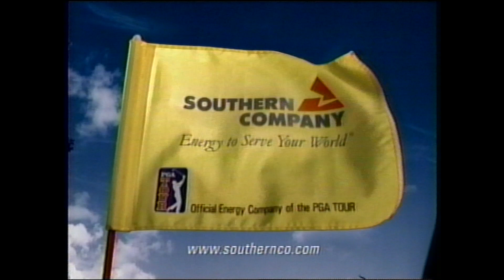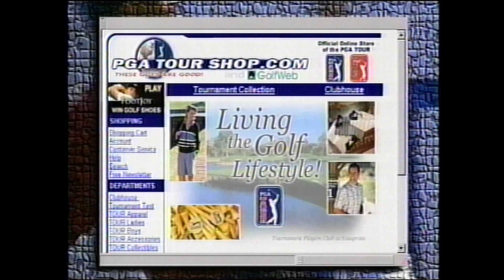AT&T & SOUTHERN COMPANY GOLF COMMERCIAL 90S VHS